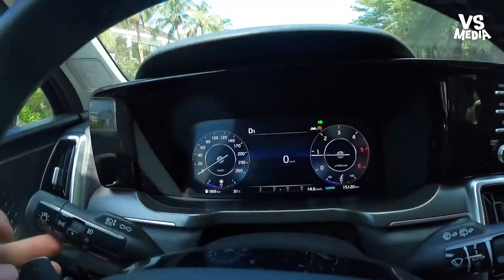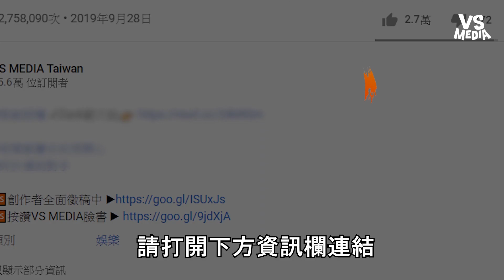豪華自潛之旅 渡假村爽吃 比基尼正妹相伴水上排球 ｜VS MEDIAｘ@OceanManTW